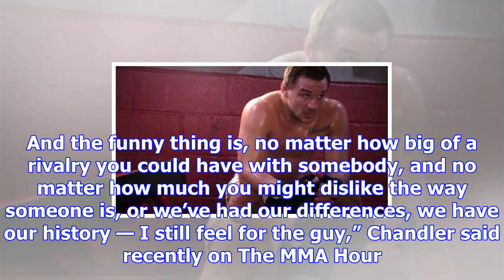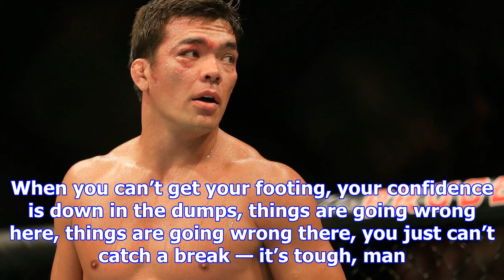Michael chandler ‘feels for’ old bellator rival will brooks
Image Credit: Bellator MMA Michael Chandler is somewhat surprised at Will Brooks’ failure to light u...